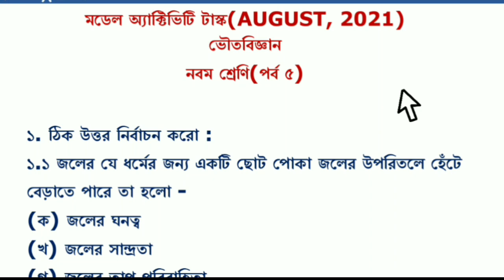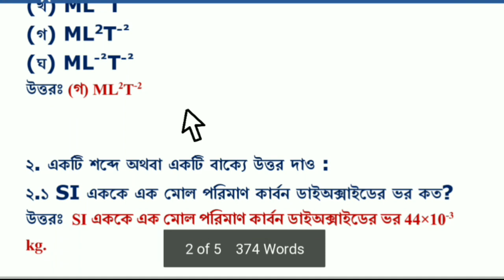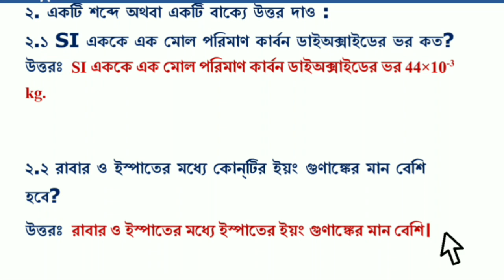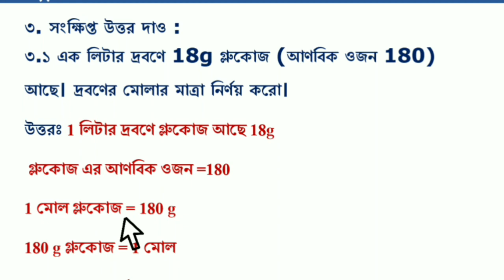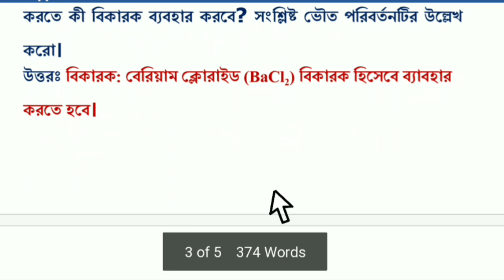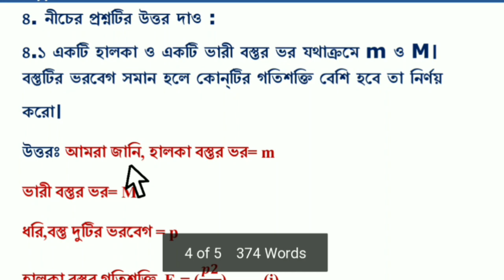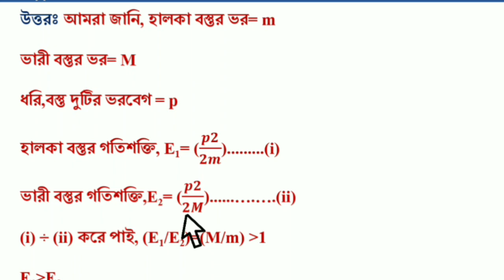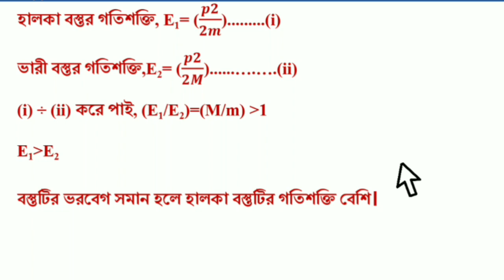model activity task class 9 part 5 ll physical science ll ভৌত বিজ্ঞান ll class ix ll august 2021